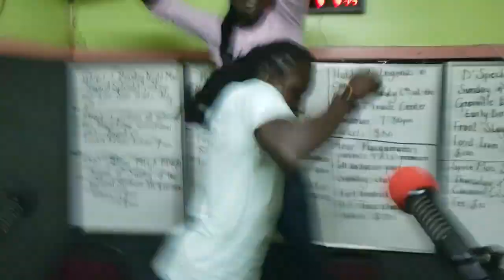Luni Spark & Electrify - Soca Monarch Release 2019 @ Weefm Radio 93.3/9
Former 2x Soca Monarch kings Luni Spark & Electrify Release Their Soca Monarch tune for 2019!